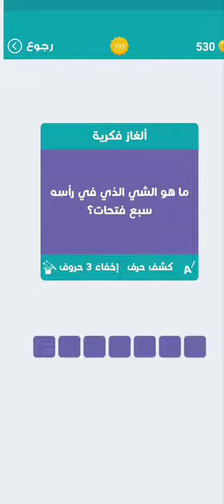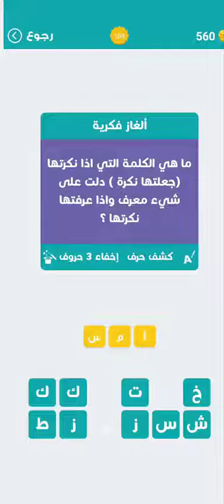ألغاز في كلمة المجموعة الحادية عشرة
00:00 ألغاز في كلمة  مرحلة 101
00:16  ألغاز في كلمة  مرحلة 102
00:21  ألغاز في كلمة  مرحلة 103
00:29  ألغاز في كلمة  مرحلة 104
00:35  ألغاز في كلمة  مرحلة 105
00:42  ألغاز في كلمة  مرحلة 106
00:49  ألغاز في كلمة  مرحلة 107
00:55  ألغاز في كلمة  مرحلة 108
01:01  ألغاز في كلمة  مرحلة 109
01:06  ألغاز في كلمة  مرحلة 110

لعبة أسئلة ألغاز تعد من ألعاب المسلية لحل الألغاز الصعبة مع الحل في كلمة واحدة تحدى أصدقاءك للأطفال أولاد و بنات و تعرف على من الأذكى وأرهم أنك الذكي بينهم، اعرف مستوى ذكاءك لا تحتاج منك لتسجيل أو أي تعقيدات، قم بتحميل اللعبة فهي صغيرة الحجم وابدأ اللعب بشكل فوري الآن الغاز وحلولها للاذكياء في إنتضارك .

مميزات اللعبة :

- تحتوي على العديد من الالغاز المشيقة و المتعددة
- لعبة ذو تصميم جذاب و عصري
- تحتوي على فوازير وألغاز صعبة وسهلة
- في لعبة كلمة يمكنك مشاركة الالغاز مع أصدقائك
- ما هو الشي الذي يكسو الناس و هو عار بدون ملابس ؟

نرحب بجميع إقتراحاتكم و إستفساراتكم لتطوير اللعبة لنقوم بتطويرها و نضيف المزيد من الألغاز الصعبة

العب على راحتك، سوف يتم حفظ اللعبة باستخدام الفيسبوك حتى يمكنك استئناف اللعب من حيث انتهيت.

💻 تنزيل
ألغاز في كلمة على Googleplay لنظام Android